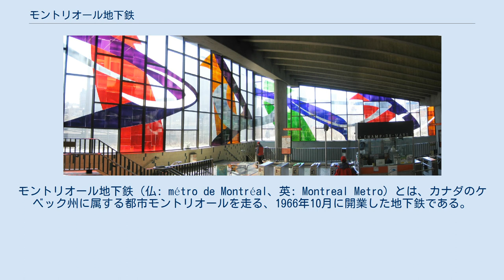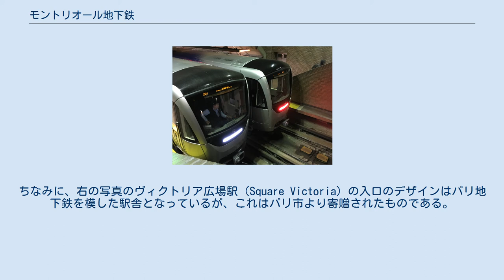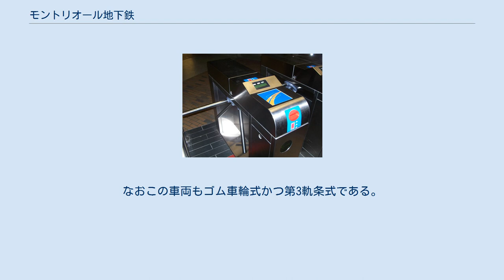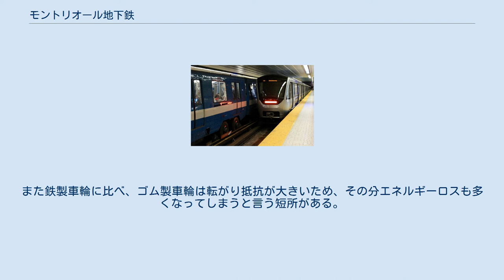モントリオール地下鉄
モントリオール地下鉄（仏: métro de Montréal、英: Montreal Metro）とは、カナダのケベック州に属する都市モントリオールを走る、1966年10月に開業した地下鉄である。
2012年現在、4路線、68駅で営業中で、営業路線の総延長は60kmを超えている。
パリ地下鉄の方式を導入し、750V直流電化、集電方式は第三軌条方式、車輪はゴムタイヤを採用している。
北中米の地下鉄としてはニューヨーク地下鉄、メキシコシティ地下鉄に次ぐ利用客数を誇る。
 セントローレンス川を越える区間も含めて、全路線の全区間が地下に建設された。
駅からスムーズに発車して、駅にスムーズに停車できるように、路線にはわざと勾配が付けられており、駅に向けて登り坂となっていて、ちょうど駅間が低くなっている 。
 このことは駅のホームからでも見て取ることができる 。
 2012年現在営業している路線は、4路線存在している。
この4本の路線は、それぞれに番号とシンボルカラーが与えられている。
3号線が欠番となっているのは、当初、3号線は他の路線で使われているゴムタイヤではない既存の鉄道路線を走る路線として計画されていたが、計画中止となったためである。
現在では、この3号線の代わりにモントリオール大都市圏交通局の近郊鉄道路線のドゥ・モンターニュ線として整備されている。
 冬季のモントリオールは最低気温がマイナス30度、最高気温ですらマイナス20度にしかならないこともある寒冷な気候である。
この影響で、全駅が地下駅であり、外気が直接駅舎内に入ってこないように設計されている。
ただ、このように全駅が地下駅であるという共通点はあるが、どの駅舎もそれぞれ別の建築家によってデザインがなされており、そのためどれも駅舎の様式は異なっている 。
 それぞれの駅舎には、ステンドグラスや彫刻や壁画などを取り入れるなど、芸術性を重視して設計されている。
また、天井が高い駅が多く、太陽光が間接的に地下空間に入るように地下空間が広く設計されている駅が多い。
ちなみに、右の写真のヴィクトリア広場駅（Square Victoria）の入口のデザインはパリ地下鉄を模した駅舎となっているが、これはパリ市より寄贈されたものである。
 なお、駅舎内や地下鉄車内での大道芸などは基本的に禁止されている。
ただし、乗り換え駅の通路には大道芸人用のスペースが設けられており、そこには目印としてハープの絵が掲げられていて、そこでのパフォーマンスは許されている。
 マギル駅のステンドグラス シャン・ド・マルス駅のステンドグラス 自動改札機 モントリオールでの地下鉄建設の計画は1910年に遡る 。
 だが、実際にモントリオール地下鉄の建設が始まったのは、1962年5月と半世紀経ってからのことだった。
モントリオール万博の開催が決まり、それに向けて地下鉄の建設をすることになった。
この頃にはフランスのパリには地下鉄が走っており、パリ地下鉄の技術を導入し、似たスタイルの地下鉄が建設されていった 。
 そして、1966年10月に1号線と2号線でモントリオール地下鉄は開業する。
その後、1967年4月には4号線がモントリオール万博に合わせて開通した。
また、1986年6月には5号線が開通したことで、先述の4路線が揃った。
以降、財政問題の為、路線の新設や延伸は1990年代は行われなかった。
しかし、2002年に2号線を3駅の延伸する工事が開始され、2007年4月には新たに3駅が延伸開通した。
この他に2012年現在、4号線や5号線の延伸などが計画されている。
 上下式乗換駅のリオネル・グルー駅 開業当初から存在する路線。
路線番号は1号線。
フランス語ではリーニュ・ヴェルトゥ。
モントリオール地下鉄で最も混雑する路線としても知られている。
 開業当初から存在する路線。
路線番号は2号線。
総延長は約30kmと、モントリオール地下鉄で最も長い路線。
フランス語ではリーニュ・オランジュ。
 開業の約6ヶ月後から営業している路線。
路線番号は3号線。
フランス語ではリーニュ・ジョーヌと呼ぶ。
モントリオールの地下鉄路線で最も短い路線。
 モントリオール地下鉄の中で最も新しい路線で、1986年に開通した。
路線番号は5号線。
フランス語ではリーニュ・ブルーと呼ぶ。
なお、営業中の4路線の中では最も乗客が少ないものの、この路線にもサンミッシェルから先のアンジューまでの...